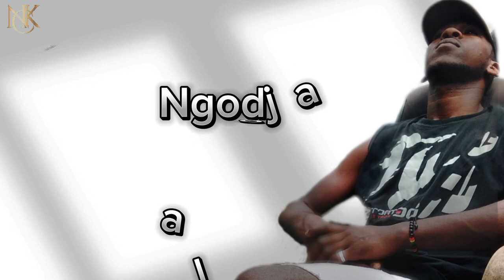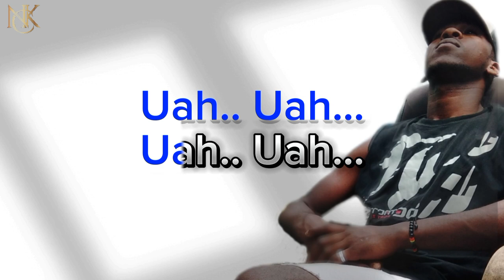Nilawé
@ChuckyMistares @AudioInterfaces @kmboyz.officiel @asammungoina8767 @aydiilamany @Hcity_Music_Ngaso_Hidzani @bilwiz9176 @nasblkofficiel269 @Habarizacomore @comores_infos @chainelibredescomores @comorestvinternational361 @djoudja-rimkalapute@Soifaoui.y